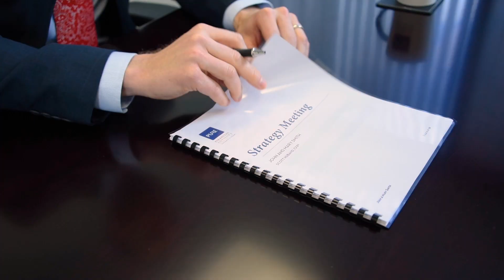Pure Financial Advisors Monthly Newsletter | June 2023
Kathryn Bowie, Director of Education at Pure Financial Advisors, welcomes you to our June newsletter featuring current topics, company profiles and retirement tips. This month we’re covering real estate and other investment options.

Leading us off is Jeff Brecht, CFP® with Real Estate Investing: 4 Key Factors to Follow. Next is the Financial Tip, Richard Alexander, CFP® details the difference between capital gains and dividends. Next in Meet the Team, I’m in the spotlight talking about what it means to me being the director of education here at Pure. Education is a main focus here at Pure, please join us for our webinar, Real Estate Income - just click on the link to sign up. Be sure to catch our TV show, Your Money, Your Wealth on YouTube and you can always listen to our podcast on the go - make sure to subscribe so you don't miss a single episode.

Would you like to see if you're on track in reaching your retirement goals? Find out with a free financial assessment with a Pure financial advisor and get your questions answered. We’re a multi-billion registered investment advisor that charges no commissions, and we don't sell any products, we’re on your side of the table - that's the Pure difference.

Schedule a free assessment with any one of our experienced financial professionals

IMPORTANT DISCLOSURES:
AFC® - Individuals who hold the Accredited Financial Counselor® designation can educate clients on financial principals, assist clients with paying off debt and help identify and improve money management habits. All designees must complete coursework from a regionally accredited college or university in the United States in Personal Finance, Financial Planning, Financial Counseling, Consumer Sciences, or equivalent.  The designee must also pass the AFC exam and meet the Association for Financial Counseling and Planning Education (AFCPE) experience guidelines, which are to complete at least 1,000 hours of financial counseling and submit three reference letters. Designees renew their designation every three years by completing 30 hours of continuing education.